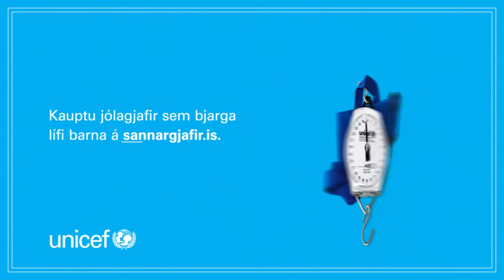Gáttaþefur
Gáttaþefur er með mjög stórar nasir. Það hefur oft pirrað hann í gegnum tíðina að þegar hann stelst til að taka eftirmiðdagsblund úti í grasi gróinni gjótu þá fljúga flugur upp í nasirnar á honum. Einn daginn ákvað hann að kaupa sér flugnanet. Eftir það hefur enginn truflað blundinn hans nema Pottaskefill sem reynir stundum að nota hann í tilraunir.

Vissi lengra en náði nef
og var því stórvel gefinn.
Gáttaþefur keypti net
og gaf í gegnum vefinn.
Því best er hollráð harmi gegn
ef börnin taka kríu:
Flugum bægja burtu skal
og forðast malaríu.

Íslensku jólasveinarnir eru þekktir fyrir stríðni og pretti en þessi jólin hafa þeir þó ákveðið að taka höndum saman, bæta ráð sitt og hjálpa UNICEF við að koma hinum ýmsu hjálpargögnum til barna í neyð. Gáttaþefur vill núna útvega öllum börnum moskítónet sem þess þurfa. Hann vill ekki að þau smitist af malaríu eða öðrum banvænum sjúkdómum sem skordýr geta borið með sér.